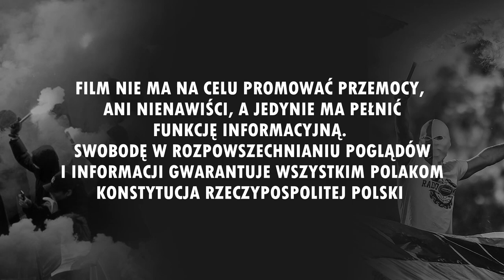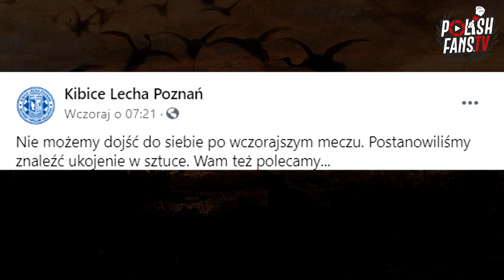Kibice na 99. lat Lecha Poznań - "Odlot żurawi" [LEKTOR] (20.03.2021 r.)